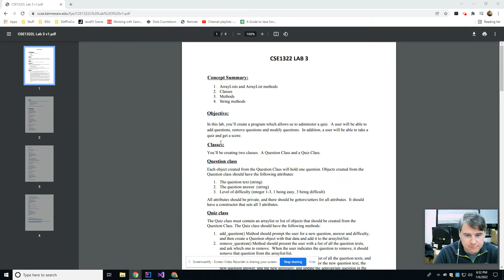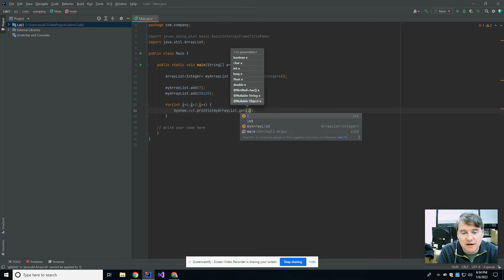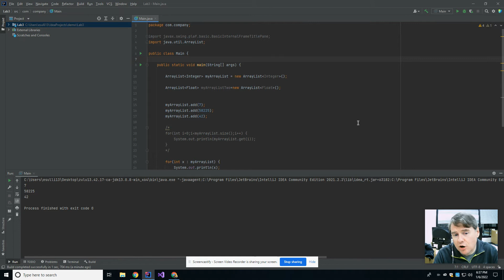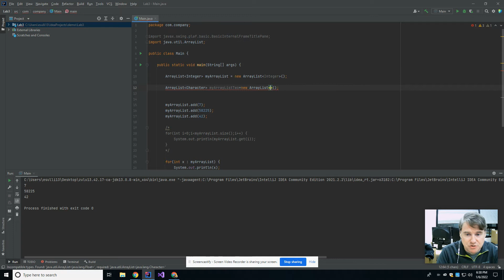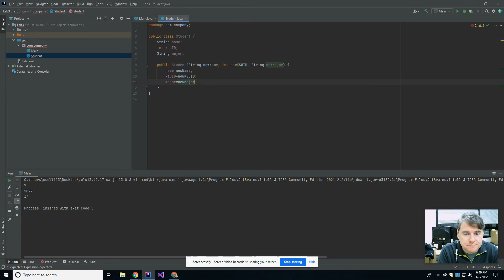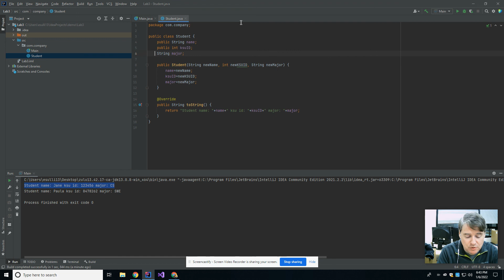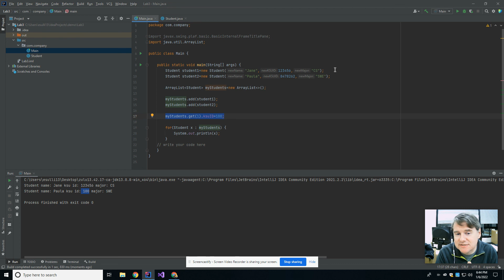Lab3-Java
CSE1322L Java Lab 3